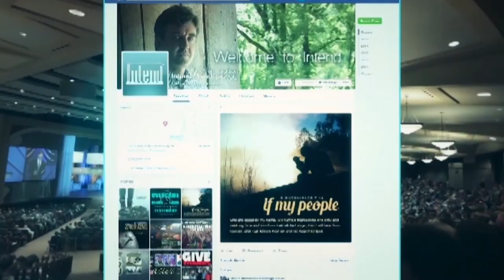Пророчества и взгляд на наше поколение. «Предназначение» (1926)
В этом выпуске Аллен Джексон продолжает тему о пророчествах и взгляде на наше поколение.

Как правило, пророчества Писания не предсказывают будущее. Их суть в том, чтобы представить Божьему народу взгляд Бога. Пророк говорил народу, а вот, что думает Бог о том, кто вы такие и что делаете. Такова суть еврейских пророков Ветхого Завета.

Это увлекательная тема. Бог сегодня приготовил для вас нечто особенное. Отличного вам урока.